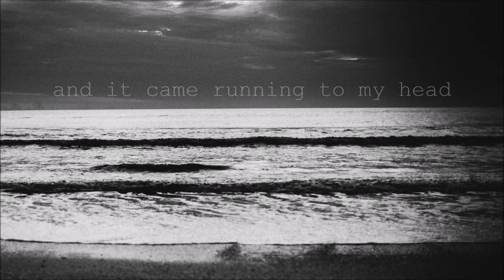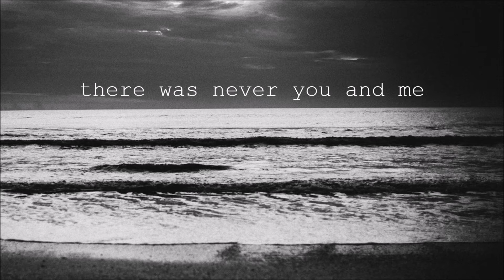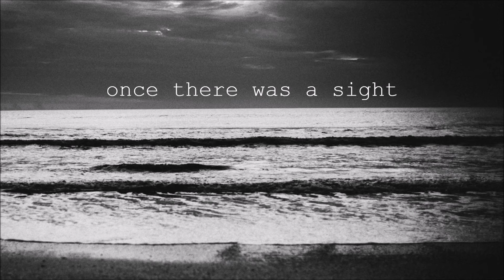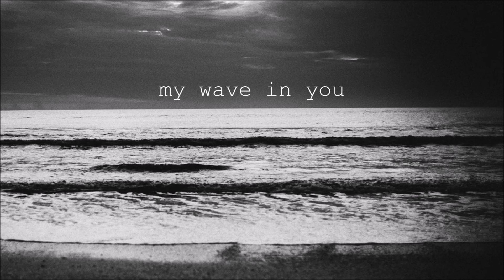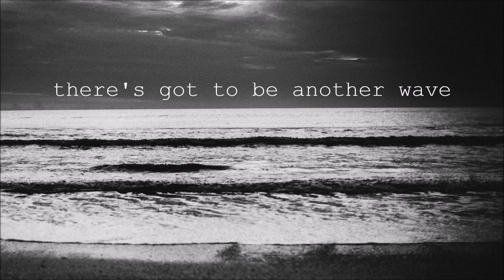THE PARTISAN SEED | Inescapable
song: "Inescapable"
album: INSOMNIA . 2017